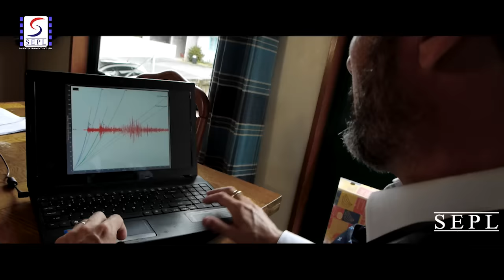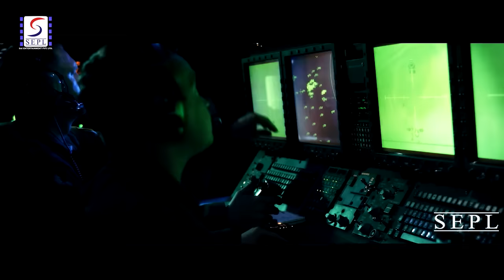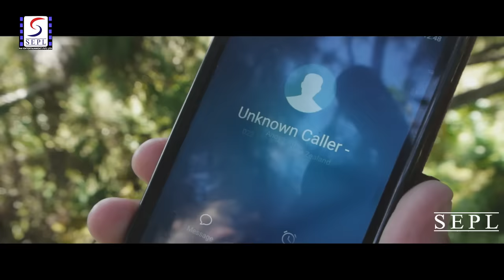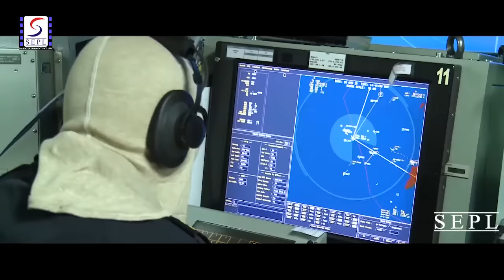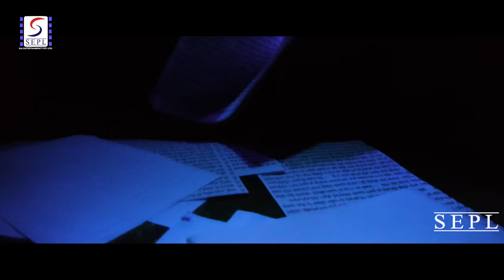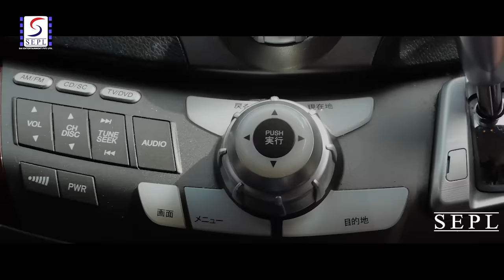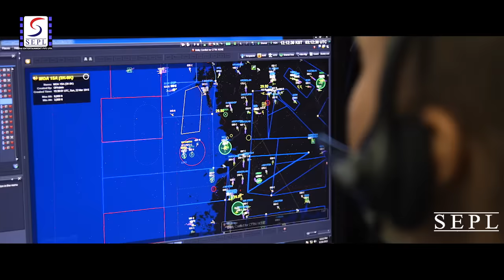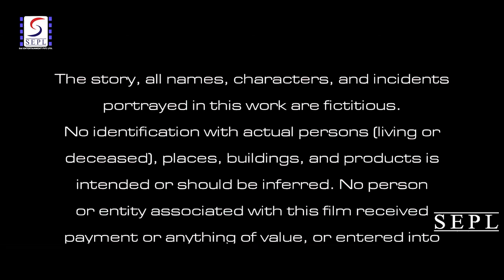World War 4 - WW4 - Hollywood Latest Action Movie In English - 2020 - Full HD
Director/Writer - A.K. Strom
Producer - A Pacific Strom Production
Main Cast - Graham Vincent Morgan Bradley Campbell Rousselle Kelvin Taylor
Year - 2019

Nuclear war - it's really happening.
For years kiwi  lmmaker A.K. Strom belonged to a military news archive. And for years the realization grew that he had all the ingredients needed to produce the most frighteningly real build-up to nuclear war ever put on  lm - and the most spectacular. The result is 'World War Four' - seven years in the making - the most chillingly realistic nuclear war movie you will ever see.
This is a  lm in which real armies march, bombs rain down, and soldiers storm the beaches. One family is caught up in the ever-growing con ict. Can they survive as total war is declared and nuclear weapons are unleashed?